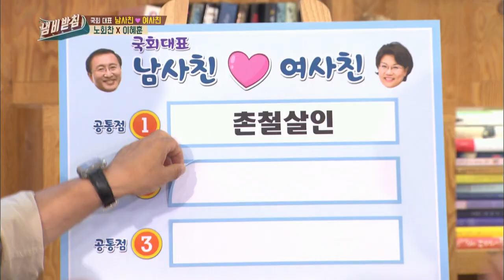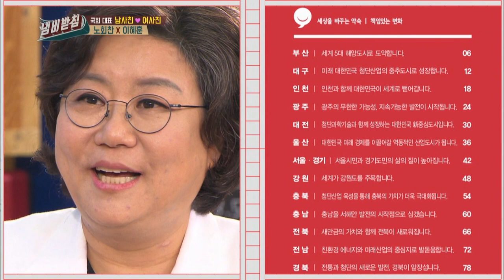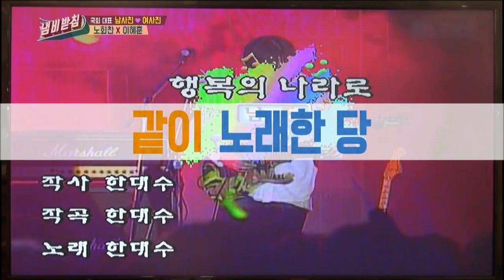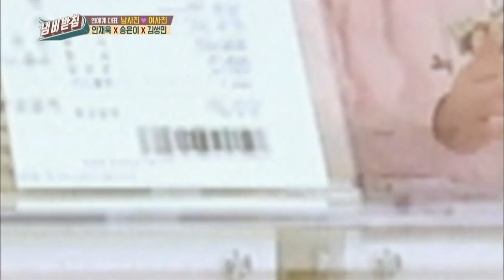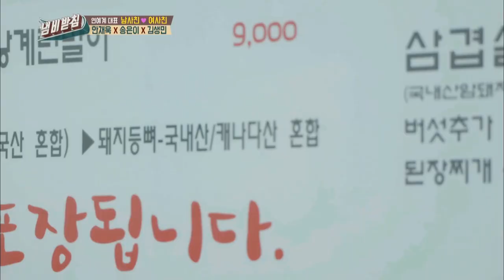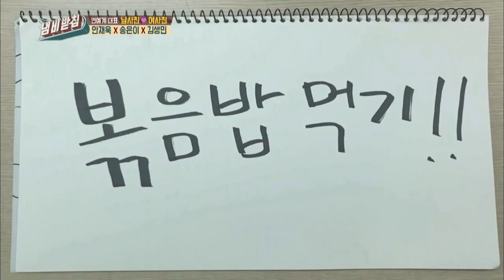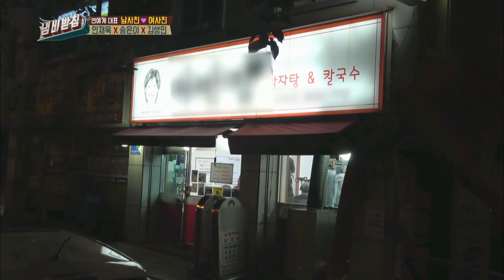We Like Zines! | 냄비받침 – Ep.11 [ENG/THA/2017.08.29]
- Ep.11 : The encounter of a guy friend and a gal friend of the National Assembly! Noh Hoechan of the Justice Party and Lee Hyehoon of Bareun Party are here! Lee Gyeonggyu was beaten often as a child? Noh Hoechan’s cutting remarks even made Lee Gyeonggyu flustered! Noh Hoechan has declared himself as the true-Park! He remarks, “President Moon Jaein is also a true-Park!”
The trio of Seoul Institute of the Arts: Ahn Jaewook, Song Euni and Kim Saengmin! Kim Saengmin has become no. 1 on Podcast! He’s enjoying the second golden ages of his life? “Super stupid!” What made him cry out in anger? “The two are too similar.” The owner of Song Euni’s favorite hangout place is a doppelganger of Song Euni!